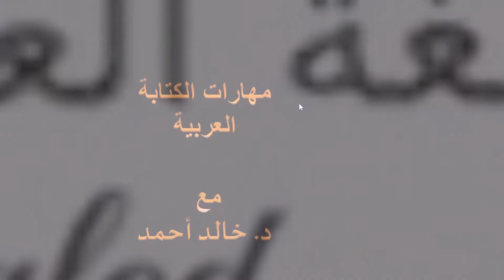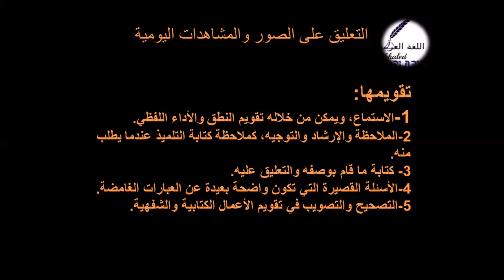مجاضرة التعليق على الصور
المحاضرة  تركز على  استراتيجيات  التعليق  على  الصورة  بالنسبة  للمعلمين  والمتدربين